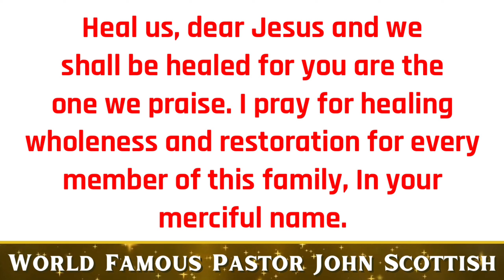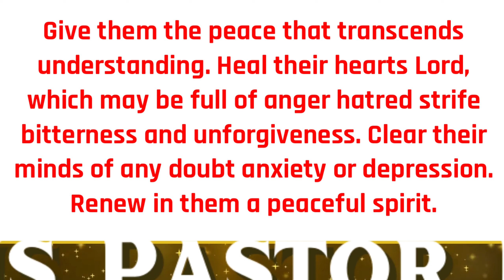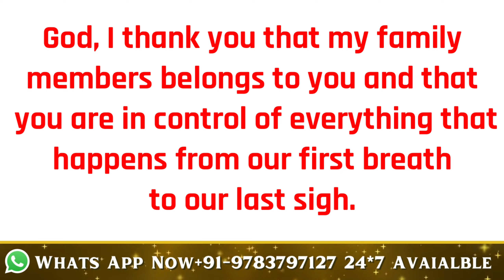Powerful Prayer for Healing Family